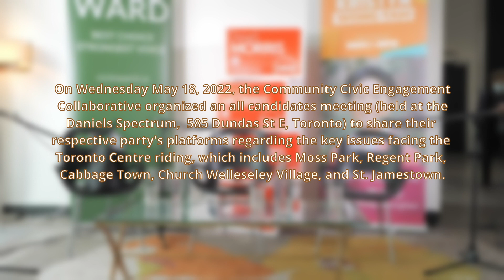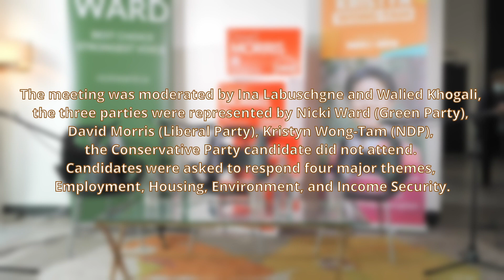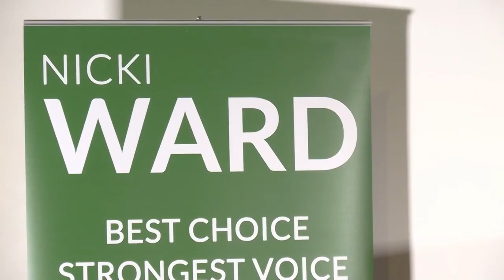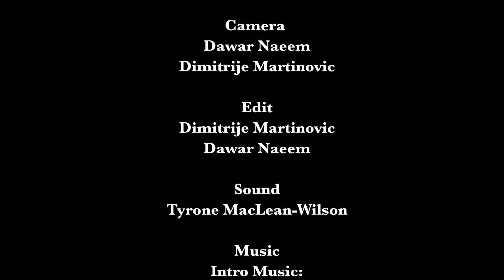PROVINCIAL ELECTIONS ALL CANDIDATES MEETING -Toronto Centre 2022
In Regent Park, a community that is in the process of a massive transformation, from Canada's largest social housing complex to a mixed income/mixed use neighbourhood, the outcome of elections, be they Municipal, Provincial, or Federal is of profound interest to area residents.

The Community Civic Engagement Collaborative (CCEC) is a grassroots collective of agencies and residents in Regent Park, Moss Park, St. James Town and Corktown neighbourhoods, working to increase civic engagement in elections and beyond, through non-partisan community organizing.

On Wednesday May 18, 2022, the CCEC organized and hosted an all-candidates meeting (held at the Daniels Spectrum, 585 Dundas St E, Toronto) and invited candidates to share their respective party's platforms regarding the key issues facing the Toronto Centre riding, which includes Moss Park, Regent Park, Cabbage Town, Church Welleseley Village, and St. Jamestown.

The meeting was moderated by Ina Labuschgne and Walied Khogali.  The three parties were represented by Nicki Ward (Green Party), David Morris (Liberal Party) and Kristyn Wong-Tam (NDP).  The Conservative Party candidate did not attend.

Candidates were asked to respond four major themes, Employment, Housing, Environment, and Income Security.  See what they have to say in this RPTV coverage of the event.